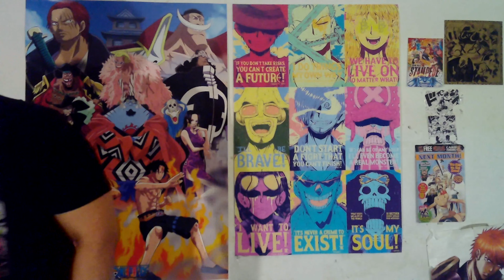One Piece Chapter 1049 Live Reaction!!!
SWEEEET, SWEEEET, SWEET VICTORY!!! YEAAAAH!!! Luffy has come so far on his journey, and it almost feels like most of that long journey has just been fighting Kaido, but in my live reaction to this latest chapter of this masterpiece we call One Piece, the battle for the freedom of Wano comes to a climactic conclusion that will echo throughout the world and the annals of history.